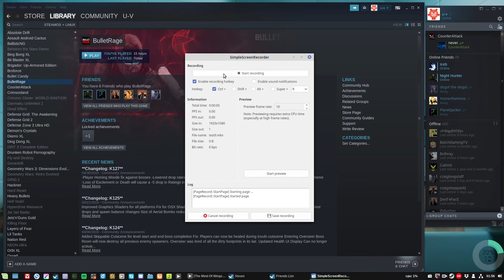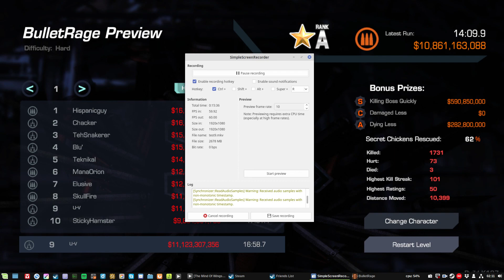BulletRage (K127) hard mode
the latest build of BulletRage (played on 'low' graphics settings)